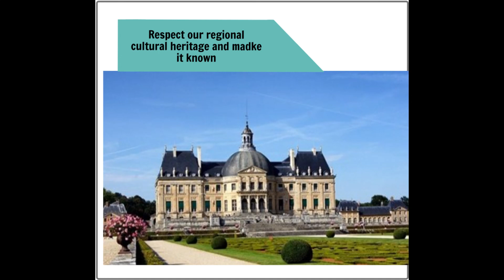SDG11 - Sustainable cities and communities (explained by pupils - 5th grade)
Erasmus+ SDGs Action ! project